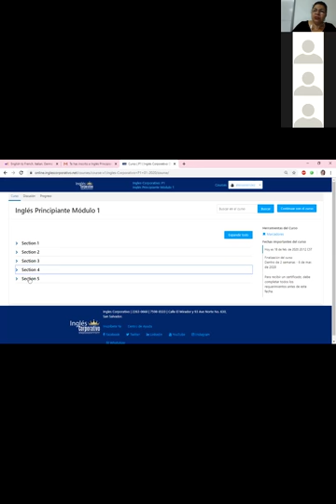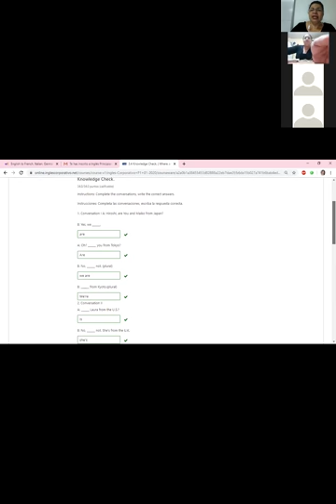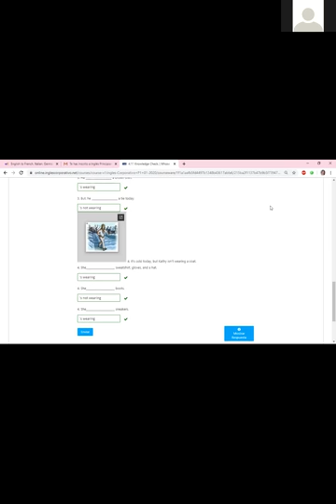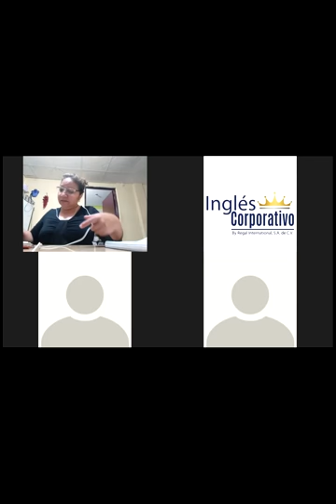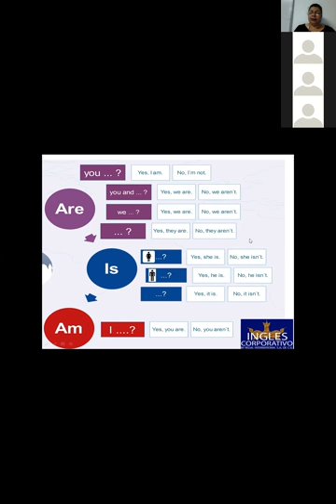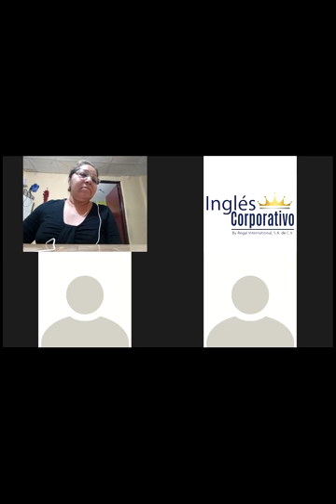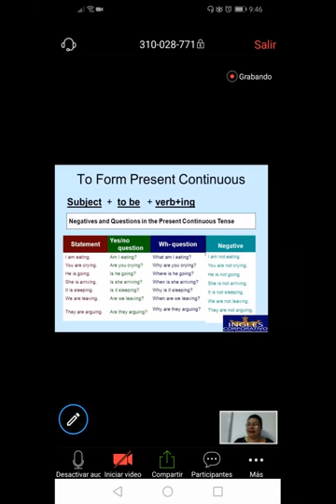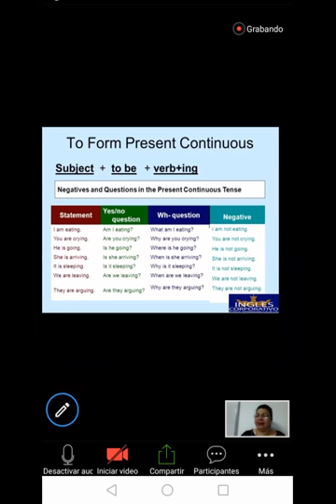Ingles Corporativo-The present continuous-9pm